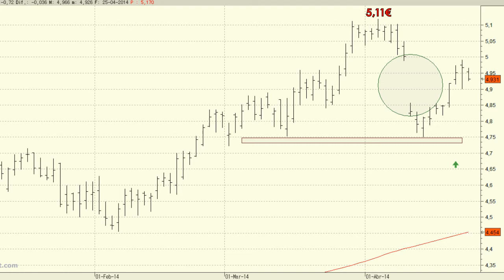Análisis técnico de Iberdrola: los 4,75€, soporte clave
Iberdrola no debe perder el soporte clave de los 4,75€, ya que de hacerlo estropearía sus perspectivas técnicas y podríamos volver a ver a la cotización en las inmediaciones de los 4,50€, zona por la que se mueve la media de 200 sesiones.

Por arriba, el nivel clave se encuentra en los 5,11€. La superación de esta resistencia dejaría el camino despejado para que la eléctrica continúe con su escalada alcista.